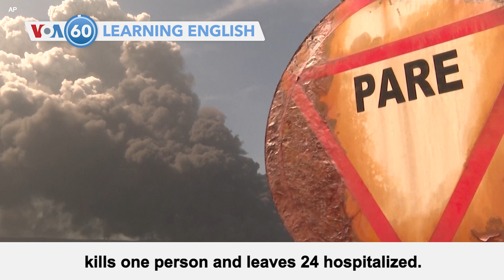VOA60: Aug 9, 2022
In South Korea, heavy rain causes historic flooding that leaves at least eight people dead and seven others missing in Seoul.

Voting begins in Kenya’s general election. In addition to a new president, voters are choosing lawmakers, governors and local officials.

Israeli military officials say at least two Palestinians were killed by security forces during a shootout Tuesday in the West Bank city of Nablus.

And in Cuba, a fire at an oil storage center in the western province of Matanzas kills one person and leaves 24 hospitalized.